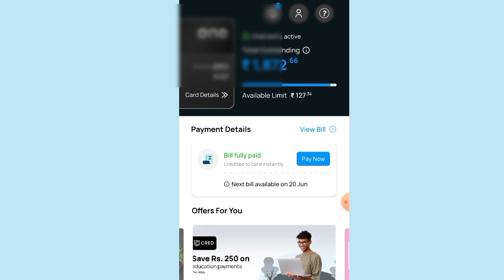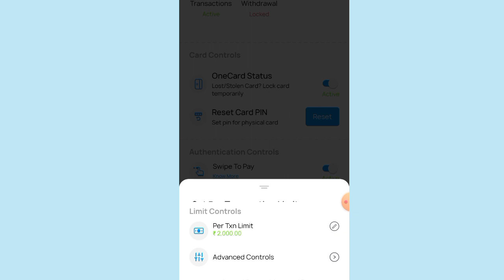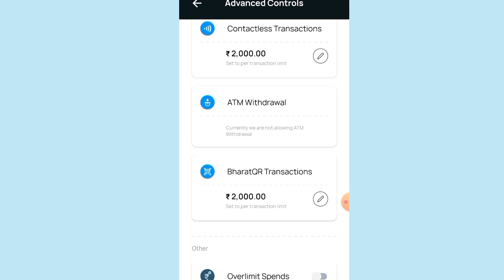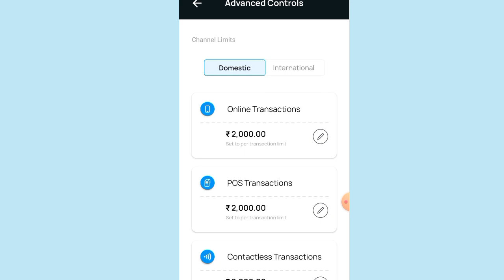SBM bank one card transaction limit set kaise kare || How to set one card transaction limit live